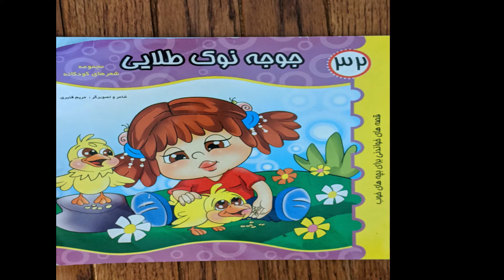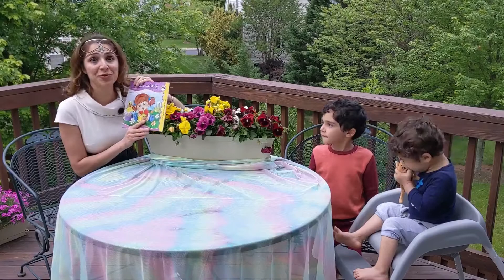ketabe she'r joojeye nok talaayi کتاب شعر جوجه نوک طلایی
برنامه کودک فارسی با خاله نازی
 Farsi Puppet shows with khaleh Nazi